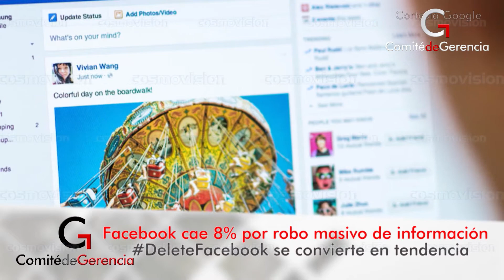Acciones de Facebook caen 8% por robo masivo de información.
DeleteFacebook es tendencia.

Comité de Gerencia es un programa de televisión perteneciente al Canal Cosmovision: lunes a viernes a las 12:30 p.m, con repetición a las 8:30 p.m.